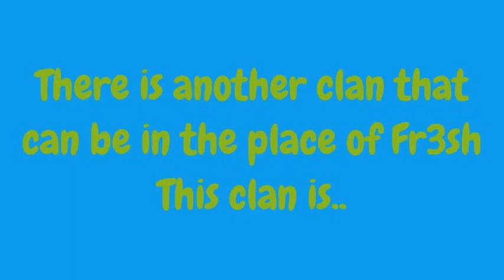The Death Of Fr3sh..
This video was rushed by the end because i just wanted to get it out so i can start with other videos i was originality going to make a banner for FD GOD but i didt work for me its still in my computer so if i can find the file il upload that